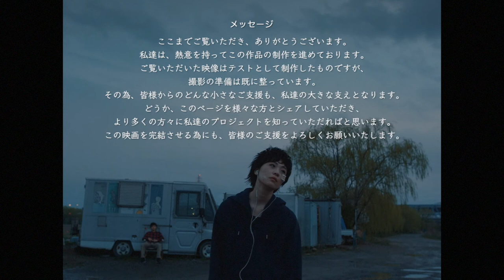インド人監督による、リアリズムと幻想が詰まった長編映画「Bad poetry Tokyo(東京不穏詩)」制作開始！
インド人監督による、日本に焦点を当てたヒューマンドラマの長編映画制作が始動しました。日頃見ているアングルとは違った方向から捉えられた日本の姿を、是非ご堪能ください。